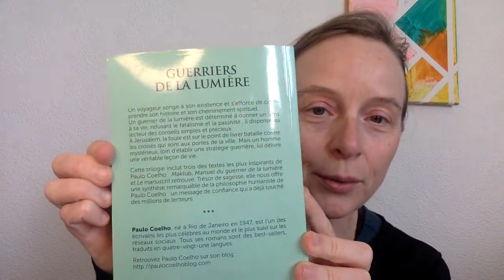PRÉSENCE 21 - JOUR 15 - Guerrier de la lumière (Paulo Coelho)